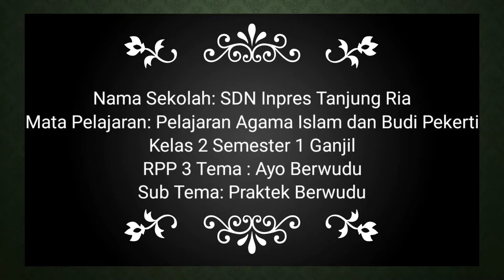Praktik Mengajar RPP 3 Kelas 2 SD Ayo Berwudu#MahasiswaPPG#UINAlauddinMakassar#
Video ini adalah praktik mengajar mahasiswa PPG UIN Alauddin Makassar 2021

X No Audiobook
X No Audio Podcast
X No Song Making
X No Music Remix